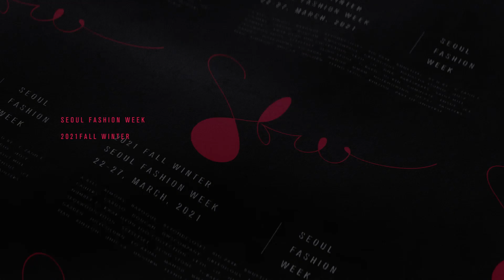KWAK HYUN JOO COLLECTION | Fall/Winter 2021 | Seoul Fashion Week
Seoul Fashion Week Day3 곽현주컬렉션 (@kwak1120)
at 국립중앙박물관 @nationalmuseumofkorea

2021 FW SeoulFashionWeek

곽현주컬렉션 KWAK HYUN JOO COLLECTION

장소 : 국립중앙박물관
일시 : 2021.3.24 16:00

굳은결심

코로나시대에서 그 어느때보다 나 자신을 돌아보고 하지 말아야 할 것과 해야 할 것들에 대한 정리와 미래에 대한 굳은 결심을 하게 되었습니다.

이번 컬렉션에서는 굳은 결심에 대한 상징으로 여자와 단검을 모티브로 낭만적 미래에 대해 데님과 실크소재를 사용하여 스트릿 하면서도 로맨틱한 엣지 컬렉션을 표현하였습니다.

The Firm Decision

More than ever, in the present of the COVID-19 era, I was able to look back at myself and precisely judge all my doings from the past and present, along with making a firm decision for the upcoming future. In this collection, a woman and a dagger are the motive and the symbolization to my firm determination, as the usage of denim and silk materials to express not only the concept of street but to demonstrate the true romantic edge to the collection for the inspiring romantic future.